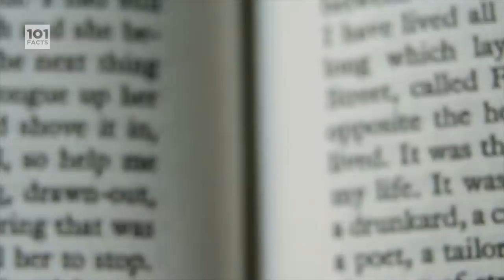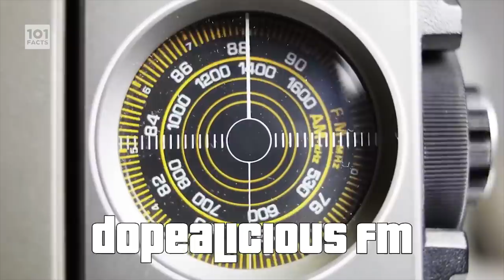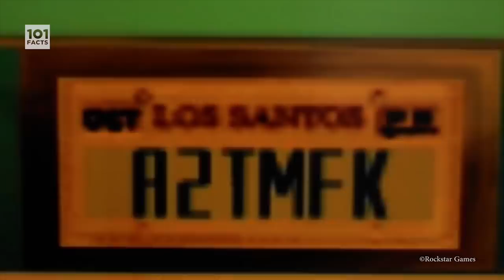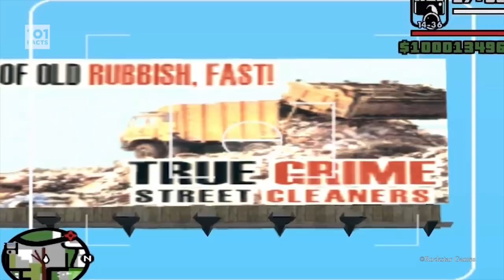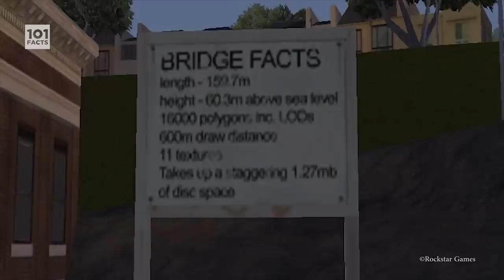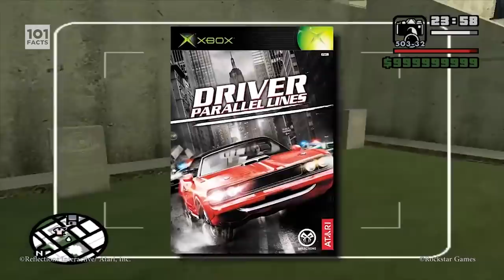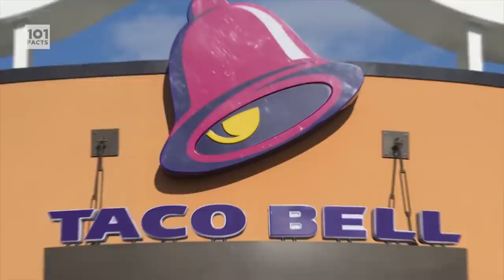101 ФАКТ О GTA SAN ANDREAS (Grand Theft Auto: San Andreas)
⚡️ ⚡️ ОТКРОЙТЕ ОПИСАНИЕ! ⚡️ ⚡️

☄️ Arizona Red-Rock ☄️
⭐️ При достижении 6-го LVL = $200.000
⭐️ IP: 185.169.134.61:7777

У-у-у ролик на 26 минууут. 🤯
В данном видео ролике я собрал 101 факт про нашу любимую игру GTA SAN ANDREAS! Напишите в комментариях то, о чем вы не знали! Будет интересно почитать!  Надеюсь на вашу поддержку в виде ЛАЙКА!  🤠